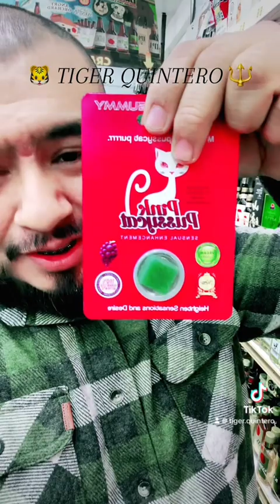Para los Vatos que están en la Sierra Bajan bien Secos 🤤 Pura Gummy Rhino Gummy Pink